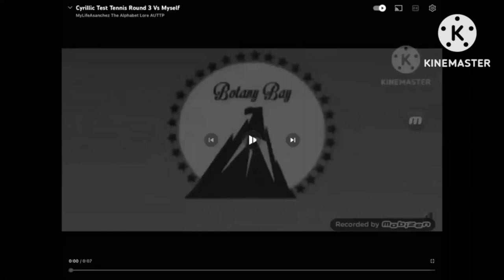Cyrillic Test Tennis Round 7 Vs Myself